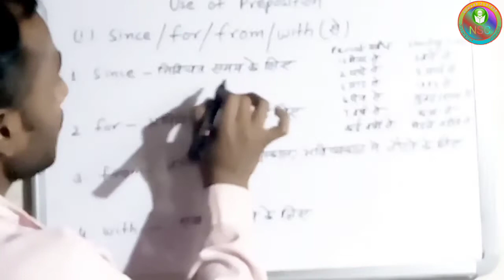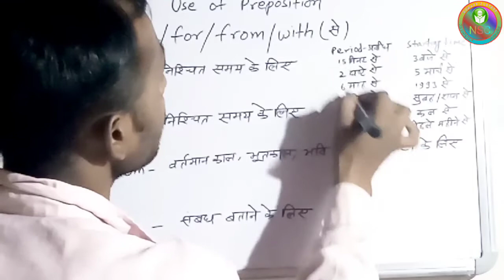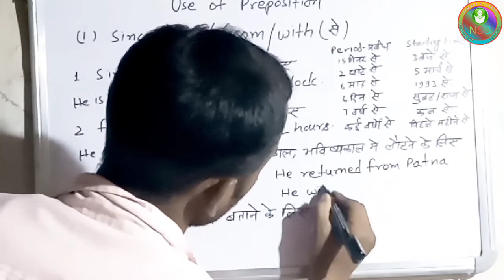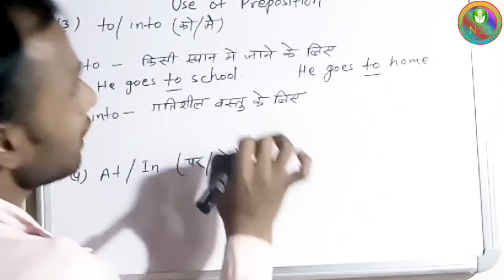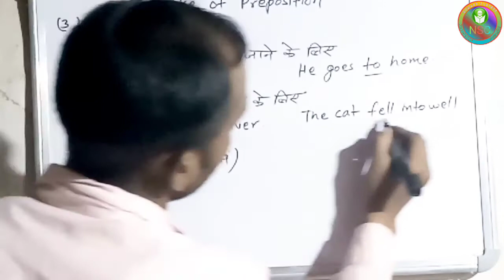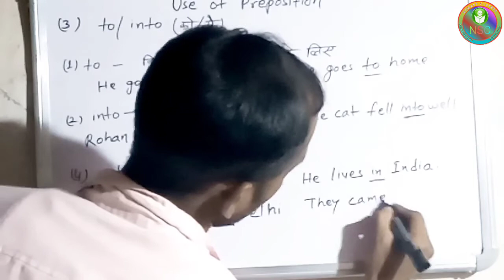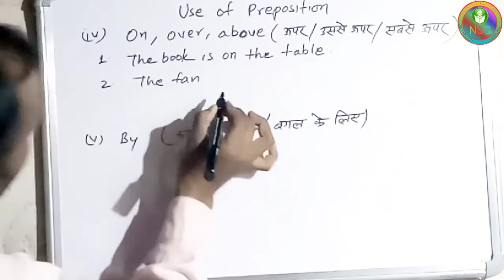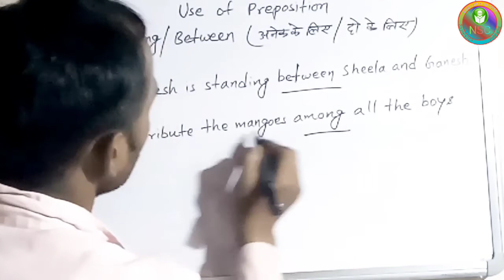Use Of Preposition By Easy Way।। Preposition Best Trick In English Grammar ।।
Use Of Preposition By Easy Way।। Preposition Best Trick In English Grammar ।।                            इस टॉपिक में अंग्रेजी व्याकरण से सम्बन्धित संबंध वाचक का किसी भी प्रकार वाक्यो में प्रयोग करना सिखाया गया है।                                                                       In this topic, we have been taught to use the preposition related to English grammar in any way in sentences.                                                                Welcome my Nsmart class Channel                                                                    My main objective is to educate children through education.We will upload all types of videos of Mathematics and English in class 5, 6, 7, 8, 9 and 10 through this channel.
General Science My motivate Book1 My Motivate Book2 My English Spoken My Dictionary Instragram facebook